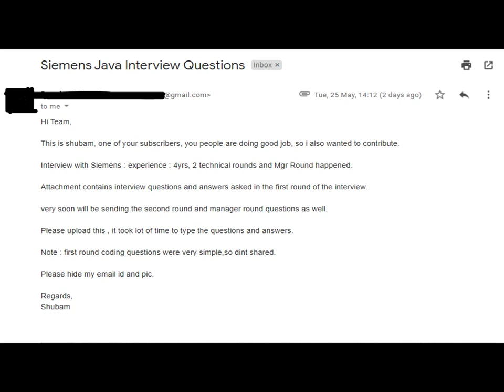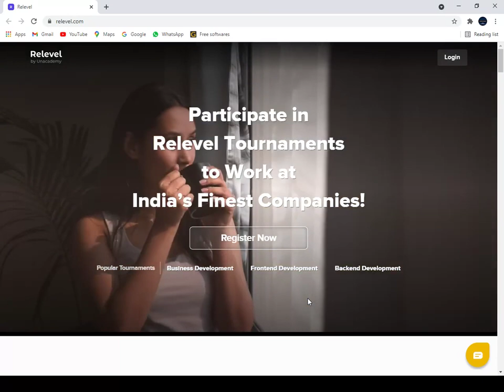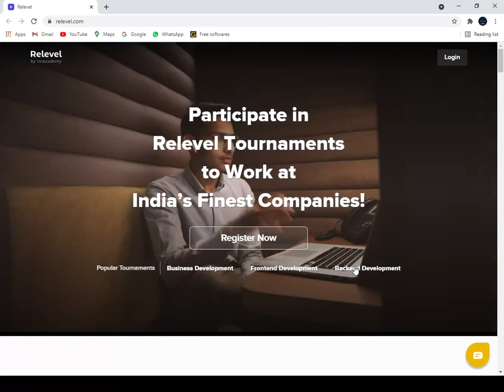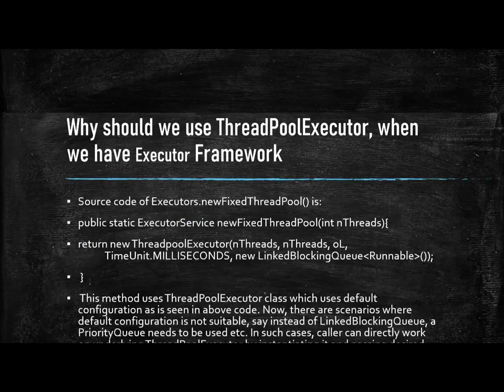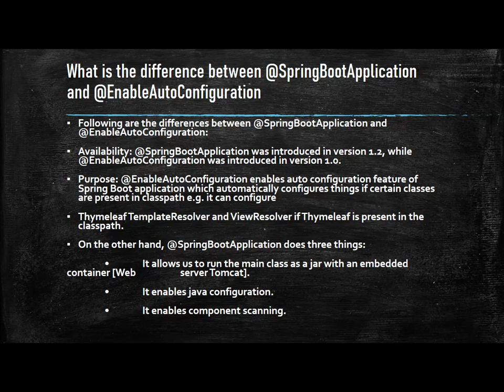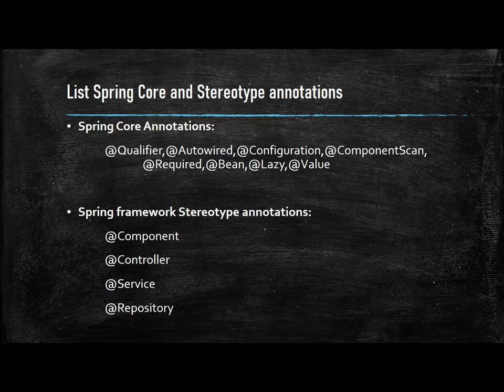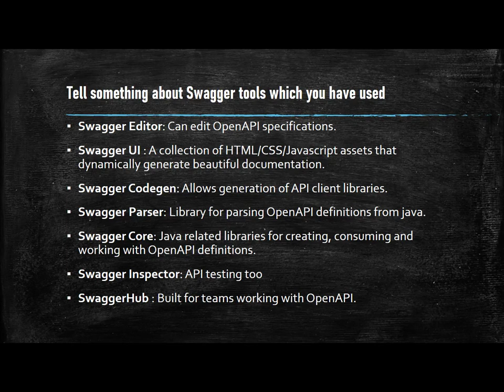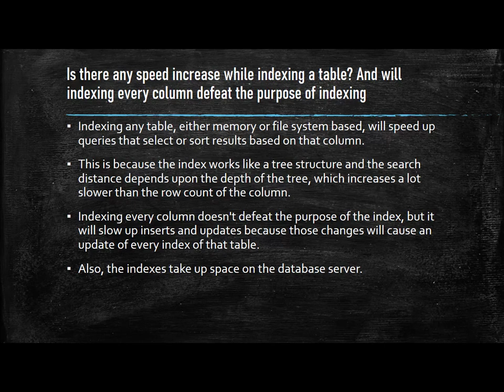Siemens Interview Questions and Answers | Stocks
This video contains java interview questions and answers asked at siemens interview.